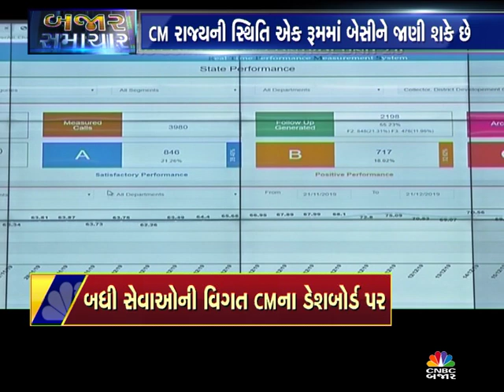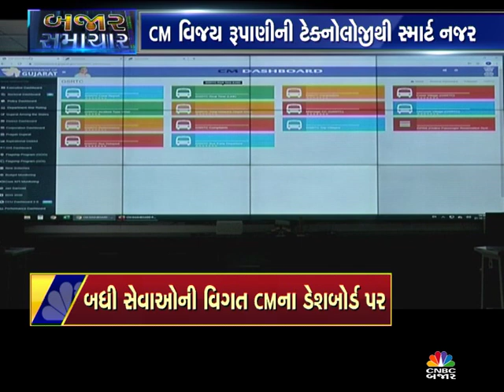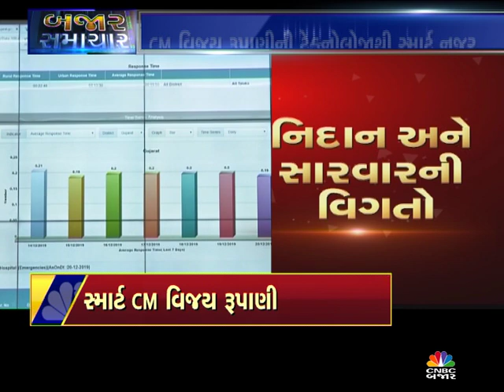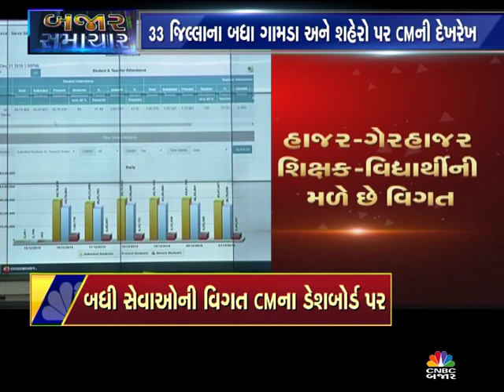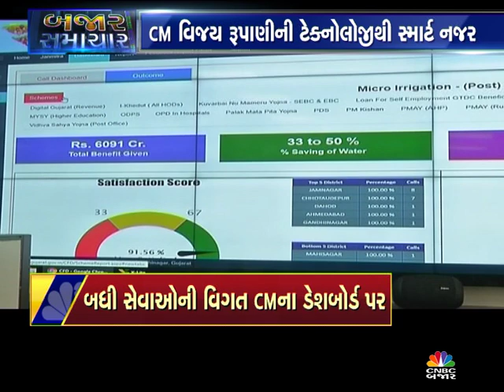CM DASHBOARD PART 1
Chief Minister of Gujarat Mr. Vijay Rupani get all the information about public work and schemes via one Click on his dashboard.